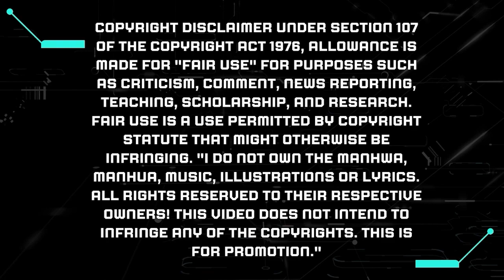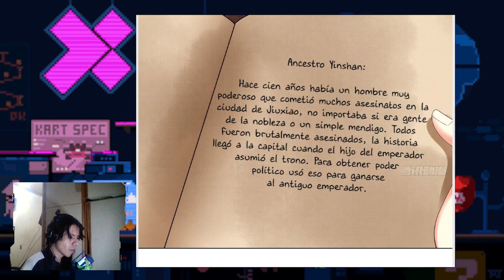AHORA YU GUO PERTENECE AL LINAJE MUY IMPORTANTE EN ESTE NUEVO MUNDO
Forzado a ser el villano de mi novela 267-280